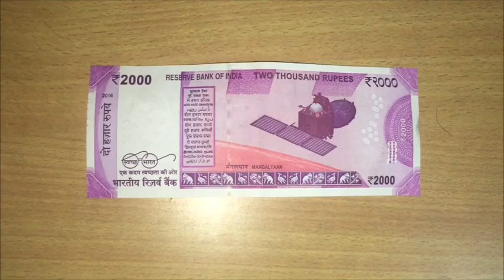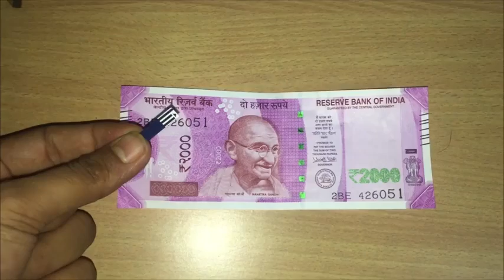Shiv Kumar Gupta New Panvel, Sector number 10